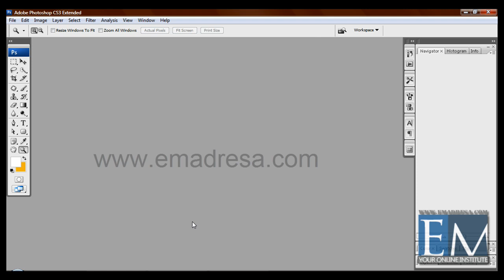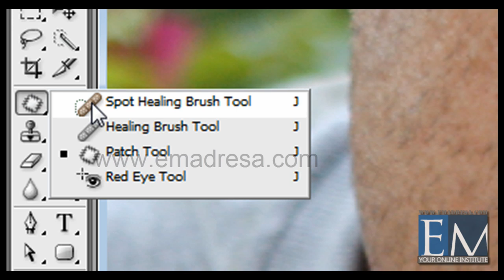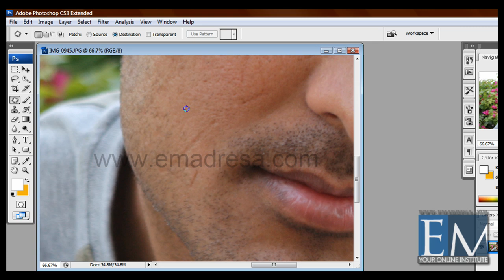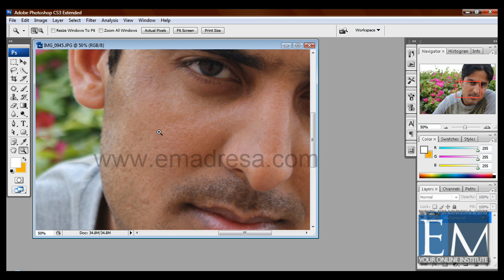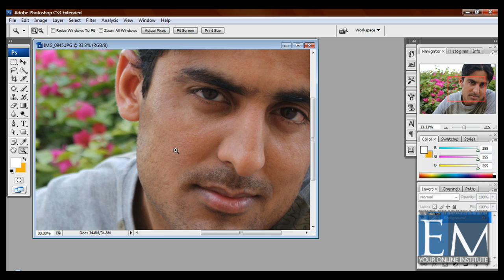Clean your face with photoshop ( Photoshop Black belt training course with asim javed )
Learn Adobe Photoshop in URDU Language with Dvd Quality Video & Audio with Asim javed. Basic Tools, Advance Use, Expert Use of Adobe Photoshop Cs2 & Cs3.